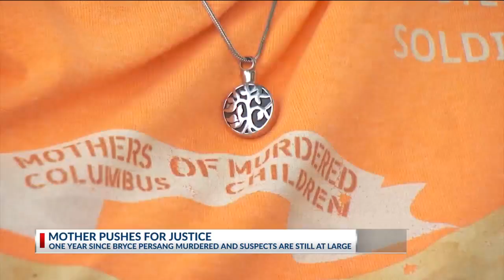Mother pushes for justice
(WCMH) - One year since Bryce Persang was killed and the suspects haven't been caught.